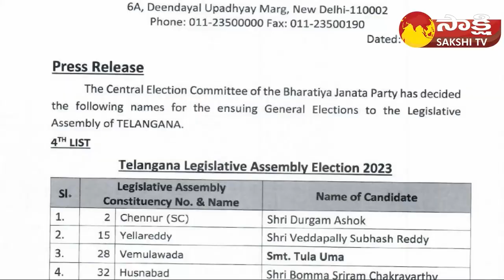TOP 30 Headlines | Sakshi Speed News | Top 30 Headlines @ 03:00 PM | 08-11-2023